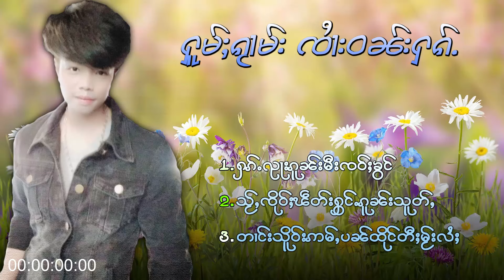ၵႂၢမ်းလိူၵ်ႈ ၸႆၢးဝၼ်းႁၵ်ႉ 3 ပုၵ်ႈ รวมเพลง จายวันฮัก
ၽူႈႁွင်ႉၵႂၢမ်း  -  ၸႆၢးဝၼ်းႁၵ်
တႅမ်ႈ -   ၸႆၢးဝၼ်းႁၵ်ႉ ၸႆၢးၶမ်းဢူး

1 00:00 ႁၵ်ႉၺႃးၵူၼ်းမီးၸဝ်ႈၶွင်ၼ်ႂးၾဵတ်း
2 04:47 သႂ်ႇၸိုဝ်ႈၾဵတ်းႁွင်ႉၵူၼ်းသူတ်ႇ
3 08:39  တၢင်းသိူဝ်းဢမ်ႇပၼ်ထိုင်တီႈမ်ႂးလႆႈ